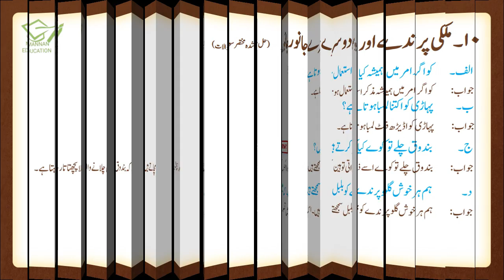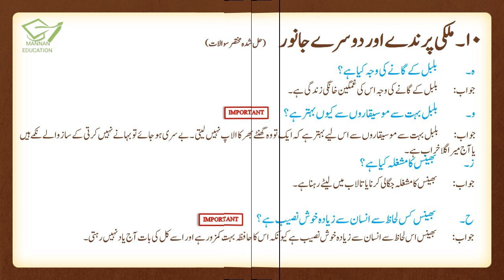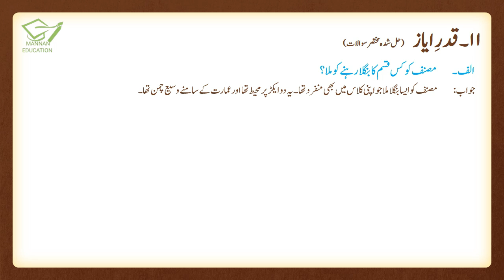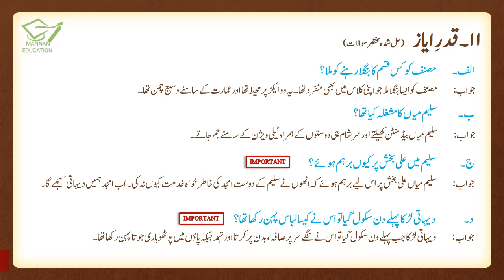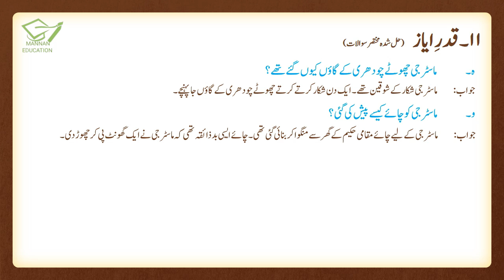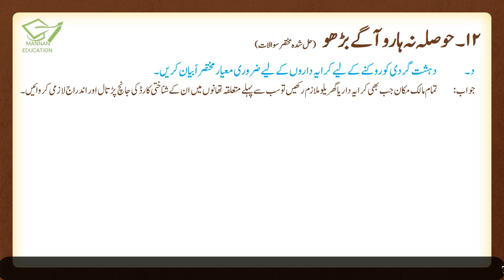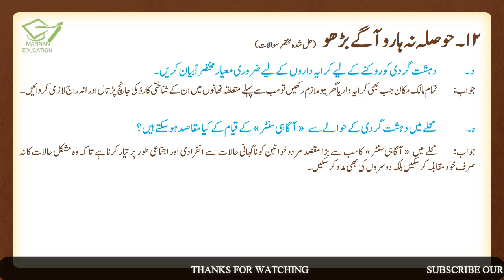Urdu 9th Lesson No 10,11,12 (اسباق 10 تا 12) Solved Short Questions and Answers by |Manan Education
Urdu Class 9th Links
حصہ نثرخلاصہ جات
حصہ نثر مختصر سوالات کے جوابات
حصہ نظم مختصر سوالات کے جوابات
حصہ نظم تشریح
حصہ غزل تشریح
حصہ نظم خلاصہ و مرکزی خیال
حصہ غزل مختصر سوالات کے جوابات